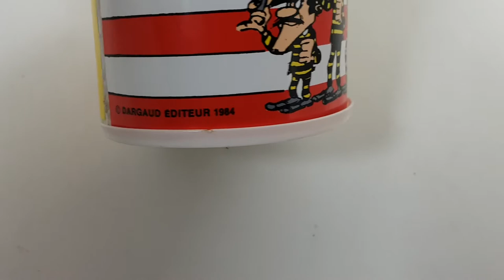LUCKY LUKE Radio Procob Macao jouet ancien vintage Dargaud 1984 OK INTROUVABLE !